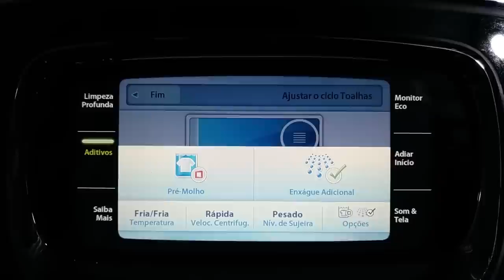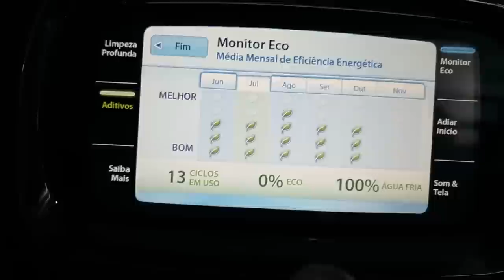Whirlpool/Brastemp Vantage 5 Anos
O que dizer dessa maquina maravilhosa, que lava minhas toalhas a 5 anos.
Ja lavou muita roupa, muito lençol, muita toalha, muitas camisetas, e ta ai, firme e forte. como se tivesse sido fabricada ontem.
De acordo com as escritas na parte interna ela foi fabricada em 08/2011. eu comprei a minha em 08/2013, e esse ano ela faz 5 anos.